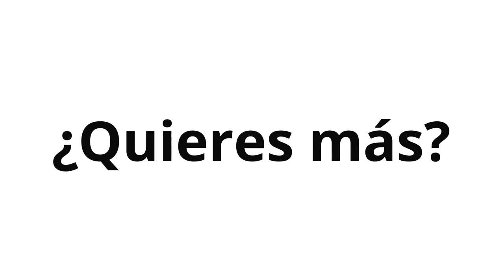790. Vlog 25. de Katya: Foro chat y giro de negocio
Les cuento las experiencias del foro chat en WhatsApp y cómo vamos a dar un giro de negocio dentro de la agencia.